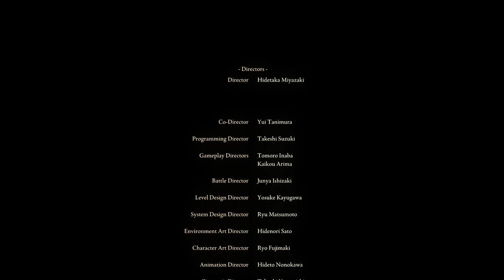Part 76 (V.20.2): Maliketh, the Black Blade, Godfrey, First Elden Lord, Elden Beast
This mod was an absolute pleasure to play.  Thank you to HALCYON for making this mod.  Anyone who thinks this is an easy mode for Elden Ring is going to get their ass kicked in.  I'm moving on to the next series but I will come back sometime later in seamless co op!

videos will now upload on Monday, Tuesday, Thursday, Friday and Saturday

Elden Ring Reborn is a new rebalancing mod that changes a number of things.  It is still being worked on and there is a update (usually) bi weekly.  Stick around and watch this play series to see how it evolves!

Follow the directions and play along side of me!  And do not by any means use this mod online, YOU WILL BE BANNED!